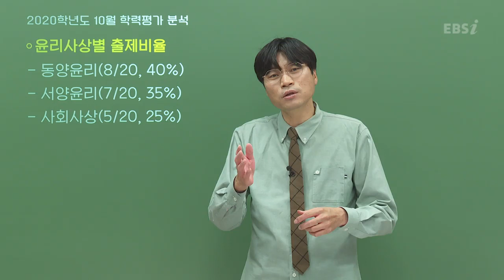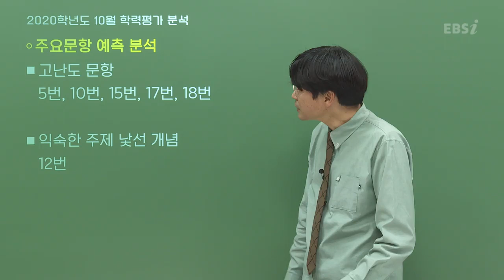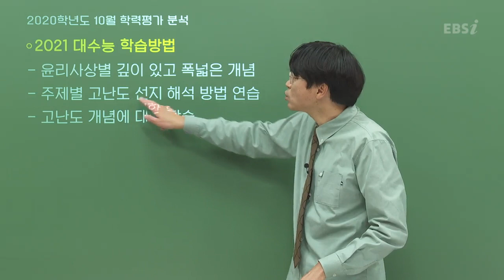[2020학년도 고3 10월 모의고사 해설강의] 윤리와 사상- 최양진쌤 : 총평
[2020학년도 고3 10월 학력평가 해설강의] 윤리와사상- 최양진쌤 : 총평